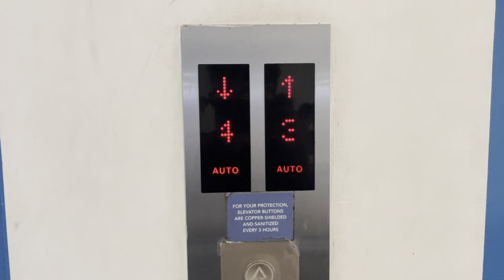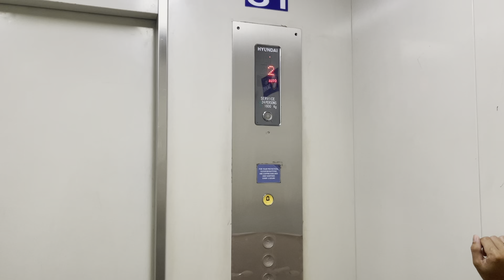Hyundai elevator at SM City Sta. Rosa (Carpark), Laguna, Philippines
This is a Hyundai elevator with Type 64 fixtures at SM Sta. Mesa. This elevator is a frieght elevator.

Brand: Hyundai
Model: (unknown)
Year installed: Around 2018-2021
Fixtures: Type 64